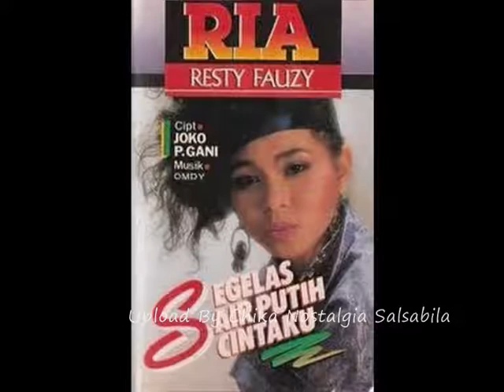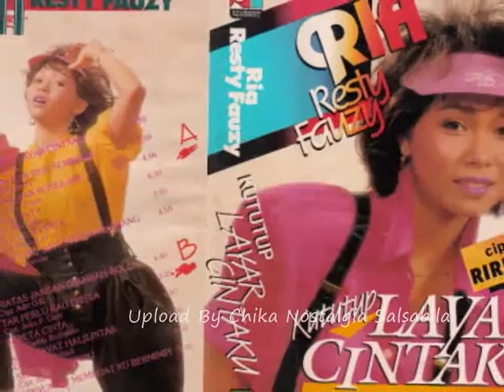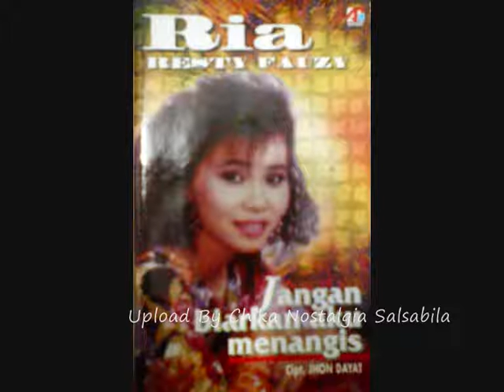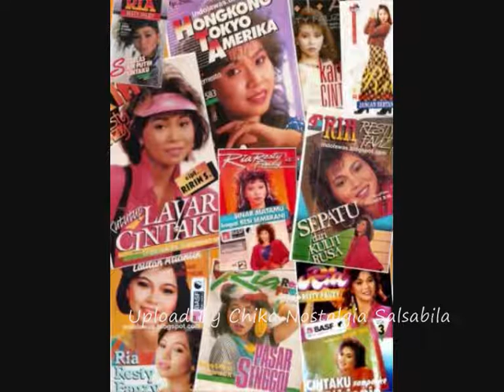Ria Resty Fauzi Bingkai Bingkai Mimpi